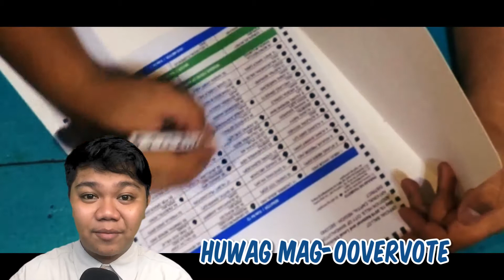ABC_2203 | DON'TS DURING ELECTIONS | GGWP: Axis Ka Ba? (PSA)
This is a late upload. I intended to delay uploading this because this season is a perfect time to post it.

This propaganda twisted advertisement/public service advisory was created for our online theatrical play last semester on our Producing Live for Broadcasting, Interactive, and Emerging Media entitled "GGWP: Axis Ka Ba?"

This ad was written by Crisyll Justine Torres. The play was produced by Dr. Julius Cesar Pascual, Christine Janelle Fajardo, Grazielle Lucas, and John Mathew Daniel. Written by Crisyll Justine Torres, Ralph Harvey Rirao, Laiza Lirio, and Czarino Jean Franco, and Directed by Darwin Dave Lastimosa.

Six faces of the Citadel, stinking stories, and inaudible voices. Their fate is in their hands. Time is running out. Speed ​​up the answer, don't be overwhelmed by fear.